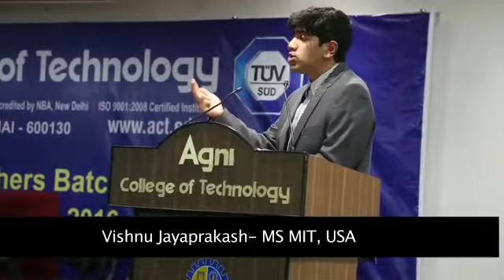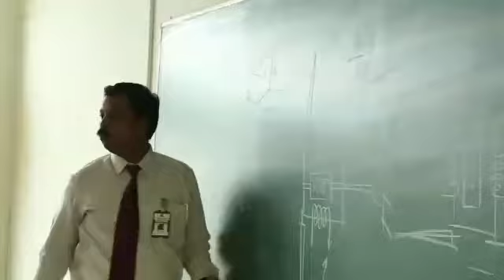BRIDGE COURSE PROGRAM 2016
BRIDGE COURSE PROGRAM 2016- An awareness program is being held on Agni College of Technology for freshers!! Bridging the gap between school and college education by hiring various professionals Dr.PARVEEN SULTANA, SUJITH KUMAR,HR,INFOSYS,ARUN FERNANDEZ CEO BLINK FOUNDATION to share their knowledge with the students